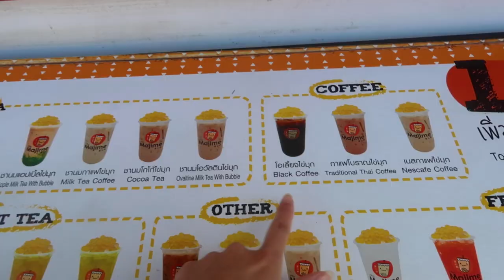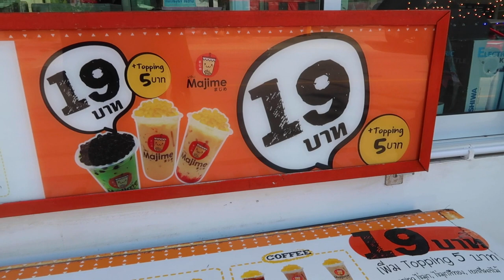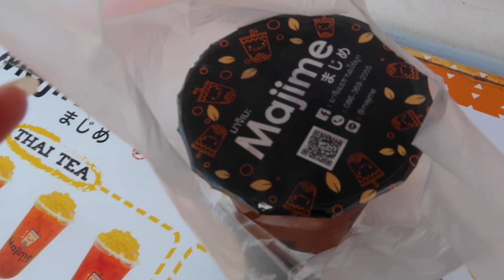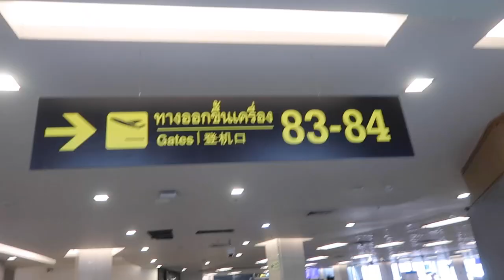PHUKET VLOG | working remotely & exploring surin beach ft. Ibz Mo 🌞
a few days in my life working remotely whilst travelling around Thailand. in this video, Ibz and I explore the area of Surin Beach and find a secluded beach 🏝 enjoy the vlog x